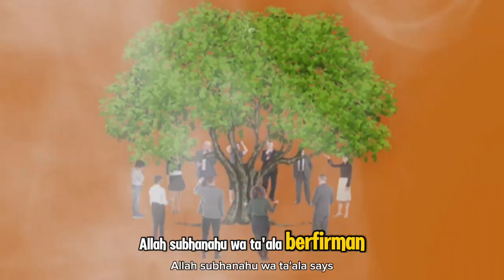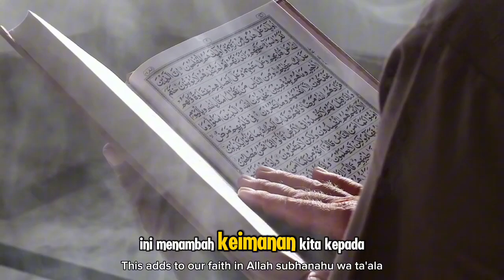Alquran dan Sains Beberkan Lengkap Tumbuhan Menghasilkan Energi serta Oksigen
Judul  Alquran dan Sains Beberkan Lengkap Tumbuhan Menghasilkan Energi serta Oksigen

**Deskripsi:**

Video ini membahas keajaiban Alquran yang sejak 1400 tahun lalu telah mengungkapkan rahasia tentang tumbuhan dan peran pentingnya dalam menghasilkan energi serta oksigen. Dalam sains modern, kita mengenal proses fotosintesis, di mana tumbuhan mengubah cahaya matahari menjadi energi dan menghasilkan oksigen yang sangat penting bagi kehidupan. Alquran dengan jelas menyebutkan tanda-tanda kebesaran Allah dalam penciptaan alam ini, termasuk tumbuhan. Temukan bagaimana ayat-ayat Alquran dan sains saling bersinergi mengungkap keajaiban ini, dan betapa besarnya hikmah yang dapat kita ambil dari proses penciptaan tumbuhan yang penuh dengan rahmat Allah.

Kunjungi Juga:
sains experiment,
sains data,
sains anak,
sains astronomi,
animasi sains,
sains biologi,
sains biomedis,
belajar sains,
sains channel,
data sains,
debat sains dan agama,
diskusi sains,